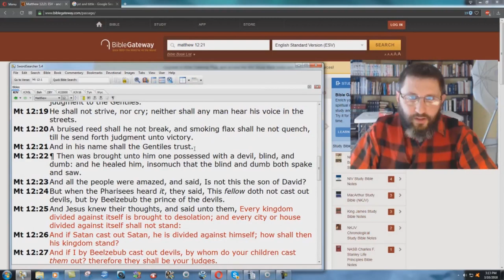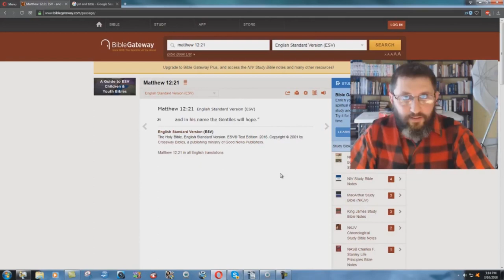ESV Changes TRUST, To HOPE In Matthew 12:21! - Bryan Denlinger